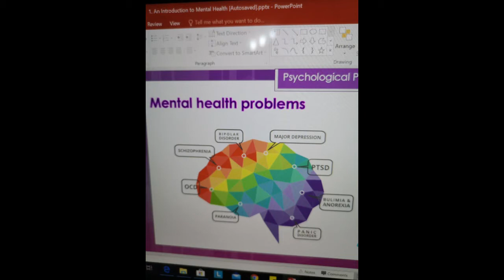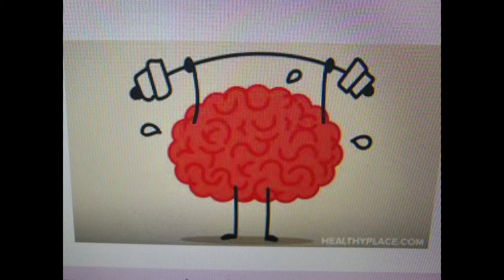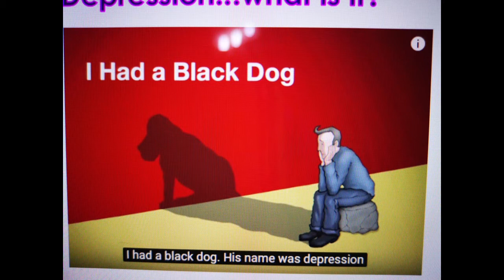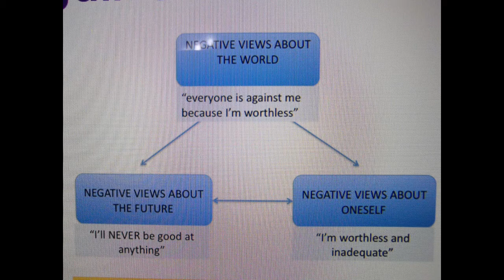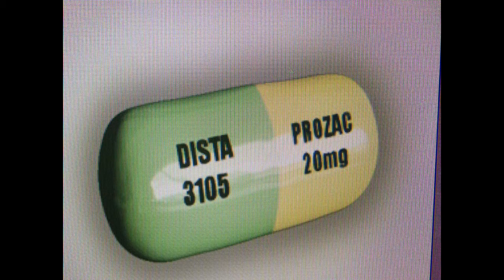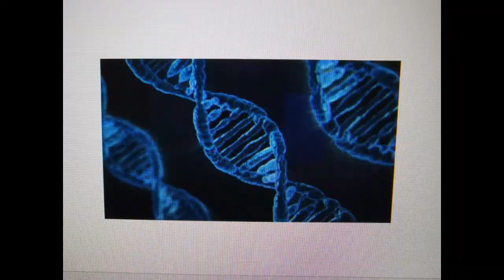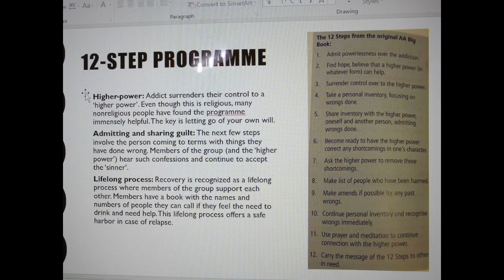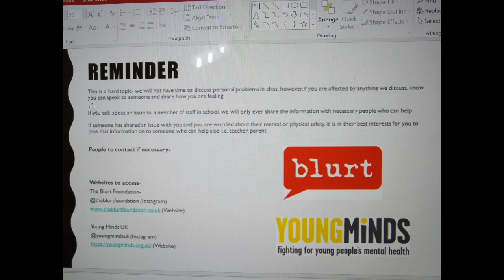Psychological Problems Revision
AQA GCSE Psychology Unit 8